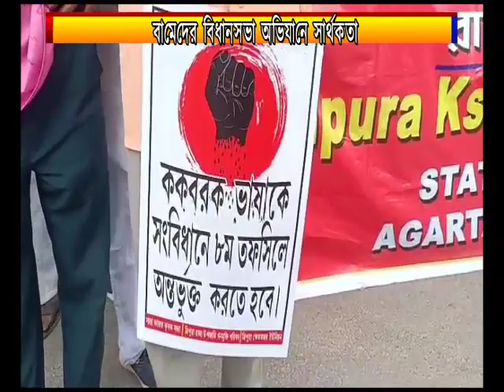বামেদের বিধানসভা অভিযানে সার্থকতা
বুধবার সারা ভারত কৃষক সভা, জি এম পি
এবং ক্ষেত মজুর ইউনিয়নের উদ্যোগে হয়
বিধানসভা অভিযান।মোট ১৫ দফা দাবি
নিয়ে আজকের এই ওভিযান।রাজধানীর
রবীন্দ্র ভবনের সামনে থেকে মিছিলটি
শুরু হয়ে শহরের বিভিন্ন পথ পরিক্রমা করে
বিধানসভা প্রাঙ্গণে গিয়ে শেষ হয়।